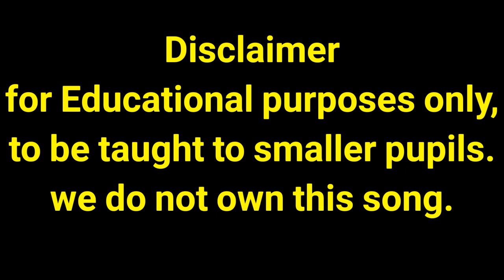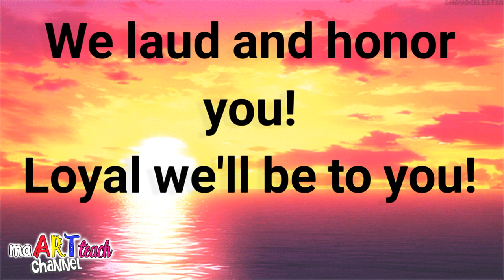DepEd CEBU CITY Hymn (kids)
for my Grade 1 😊😍😘
Science Class